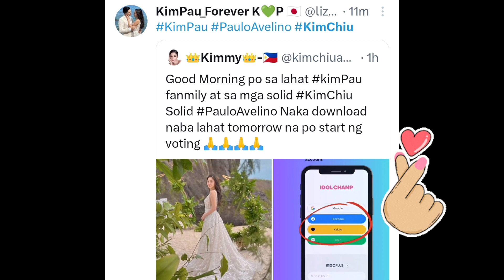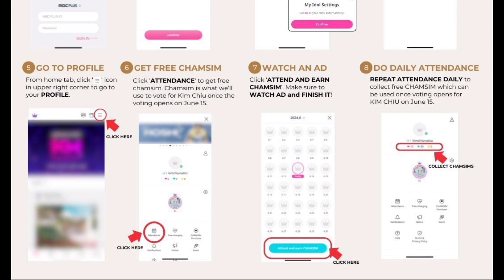KIM CHIU'S LIFE UPDATE!🔥 IDOL CHAMP ASIAN AWARD! KILIG MOMENTS WITH PAULO AVELINO ❤️